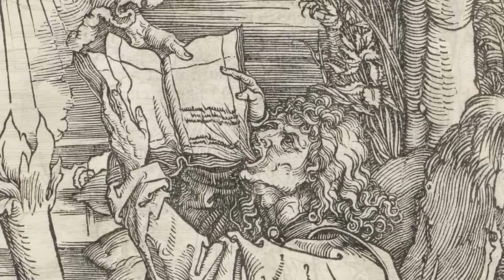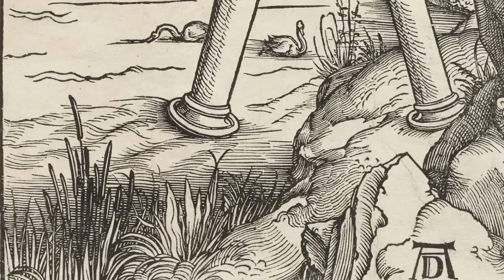Saint John Devouring the Book from The Apocalypse, Albrecht Dürer, c. 1497--98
Swans and dolphins cavort in the ocean background while Saint John literally eats the book given to him by a most unusual angel.

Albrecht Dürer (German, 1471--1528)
Saint John Devouring the Book from The Apocalypse,c. 1497--98
Woodcut, 15 5/8 x 11 3/16 in. (39.7 x 28.4 cm)
Sterling and Francine Clark Art Institute, Williamstown, Massachusetts